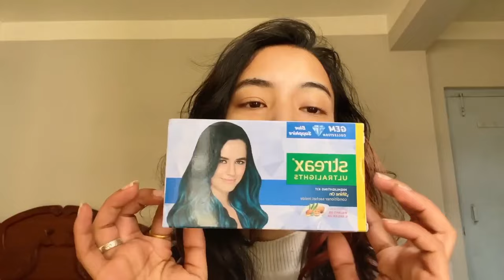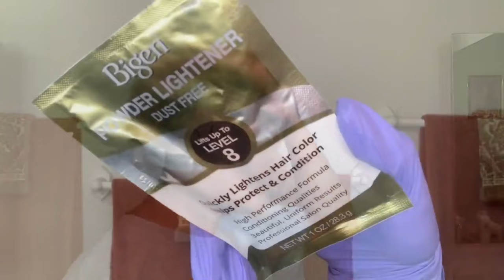Surprise! Brad Mondo colors his hair blue using Xmondo Color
Hi Beautiful! Today, it's all about jaw-dropping blue hair transformations because I've got some thrilling news to share! We're introducing 8 fabulous XMONDO COLOR shades, including Super Blue, that I will be using on myself today (YES!), and they're now available at Sally Beauty in the US and Canada! You asked for it, and we've delivered.

I'm beyond excited for your incredible hair color journeys ahead!